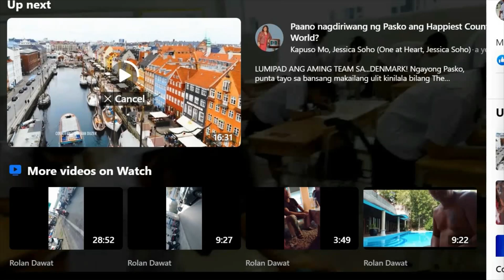TEACHING ABROAD/Vaednalor5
Teaching abroad is quite challenging, because of their culture, belief and form of education. Thailand hires teachers from different countries  and .Philippines is one of the country they like. As teacher here you need to take an exam for TOEIC Test of English for International Communication.